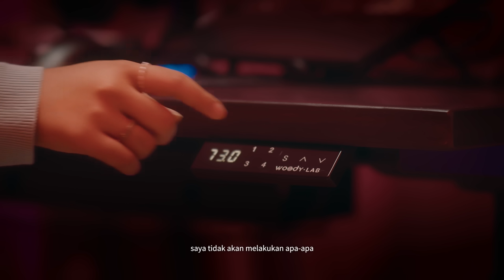Nitro 5 - The Journey Lies Within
Built for the speedy, immerse yourself in gaming with Acer Nitro devices. Sharpen your senses with dedicated technology dedicated for enhanced performance and health.

Precision and control no matter the occasion. Go full throttle with the Nitro, more